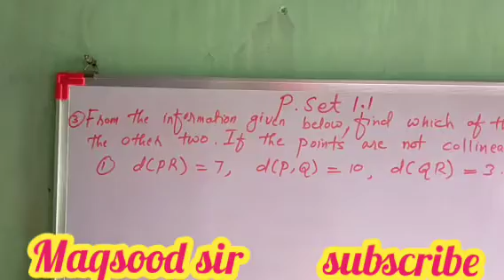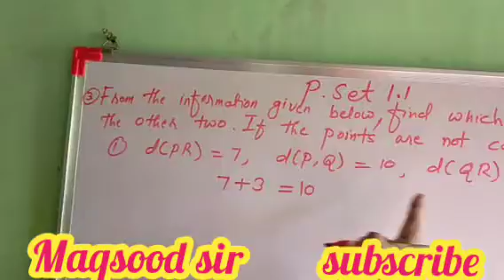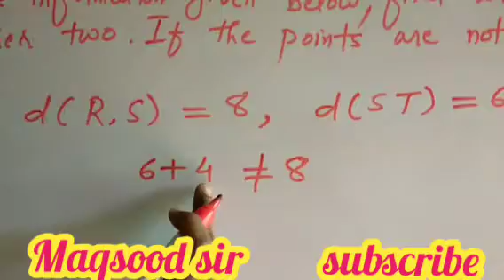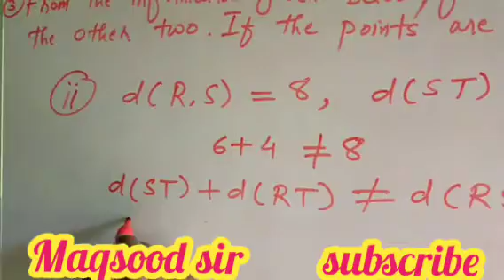std ix 9 mathematics |geometry basic concept in geometry علم ہندسہ کے بنیادی تصورات| نویں جیومیٹری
explain by maqasood sir
علم ہندسہ کے بنیادی تصورات,علم ہندسہ کے بنیادی تصورات,سبق نمبر ایک علم ہندسہ کے بنیادی تصورات جماعت چھٹی مضمون ریاضی.,basic concepts of geometry class 6th علم ہندسہ کے بنیادی تصورات جماعت ششم with interactive board.,6th maths | chapter#01 | basic concepts in geometry | urdu medium |علم ہندسہ کے بنیادی تصورات,علم ریاضی,جماعت ششم علم ریاضی,ہندسی اشکال،آسان ریاضی،asaan riyazi,علم,ریاضی,ہم خطی نقات,غیر ہم خطی نقات,ilme hindsa ke tasavurat